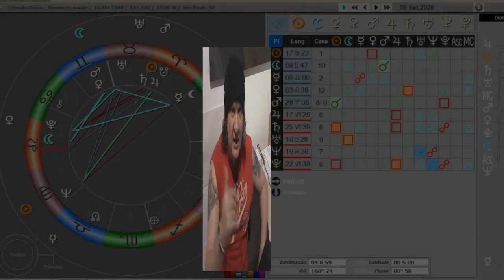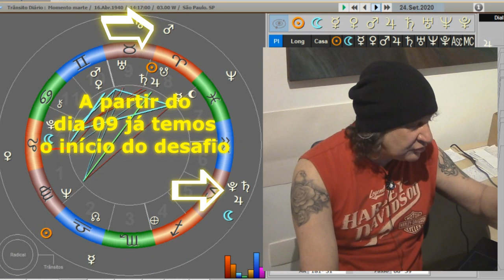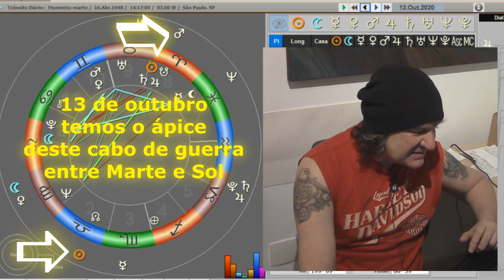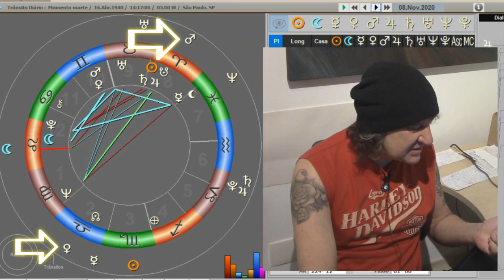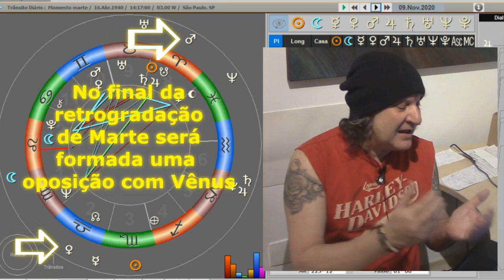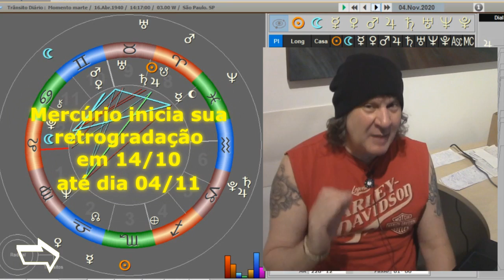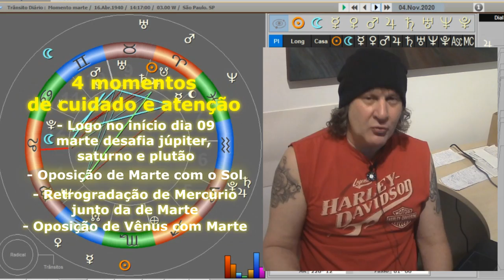Marte Retrógrado - 09/09 a 13/11 - Muita atenção e cuidados!